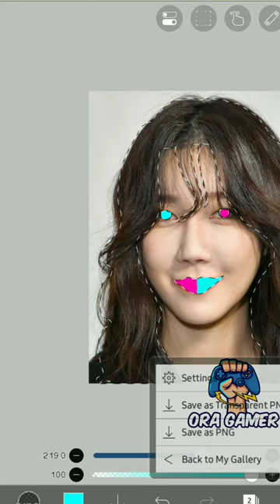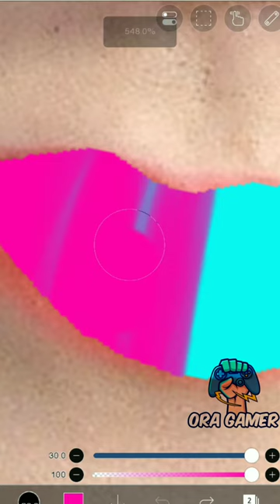lee ji-ah edit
lee Ji-ah
song name : telepatìa
artist: kali Uchis